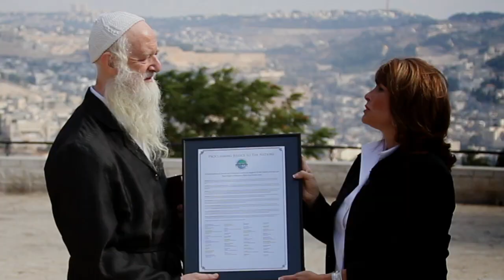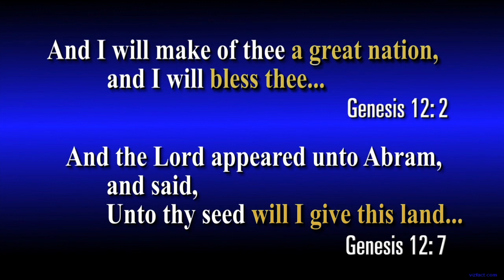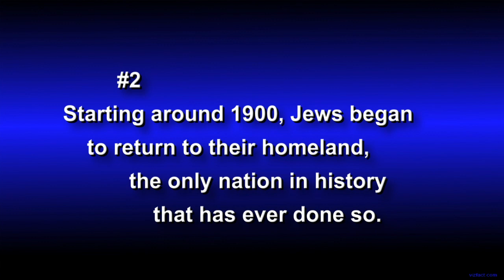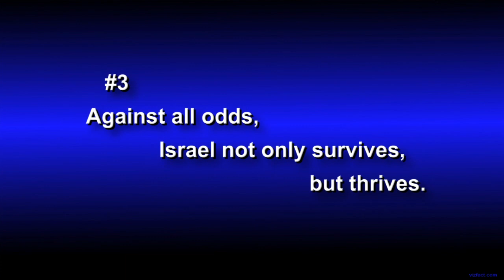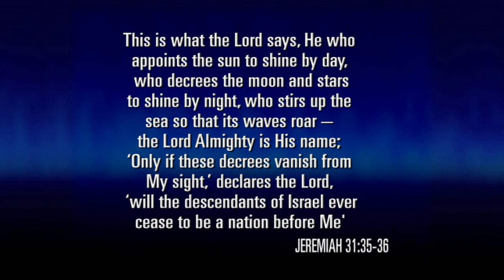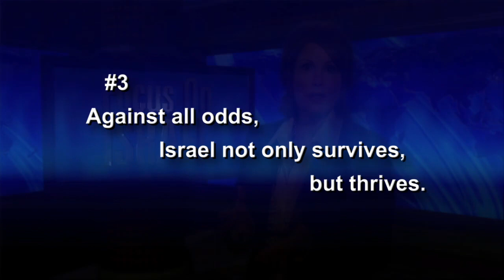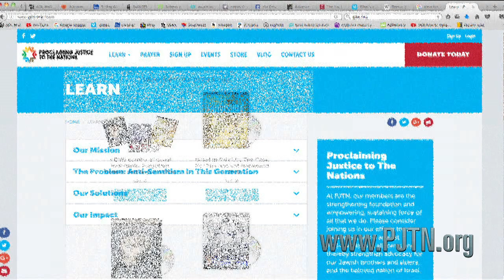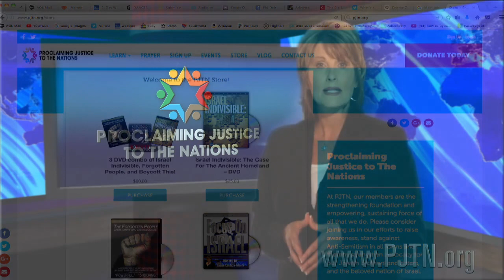FOI023: The Promise to Israel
God has said of Israel: "And I will establish My covenant between Me and you and your descendants after you in their generations, for an everlasting covenant." Is God’s covenant with Jewish people still valid here in the 21st century? This episode of "Focus On Israel" delves into what has been termed “The Promise” and looks into whether this promise is still in effect for the Jewish people.